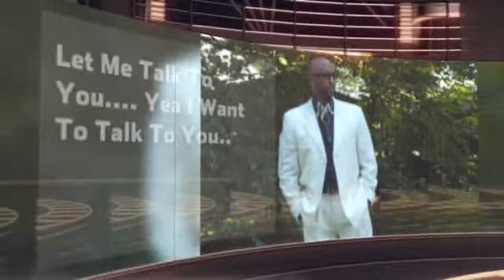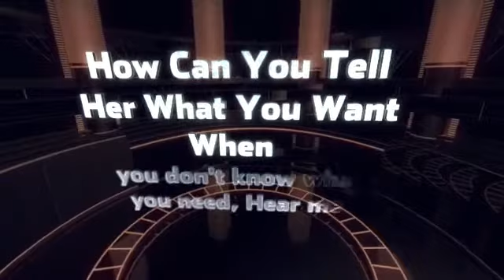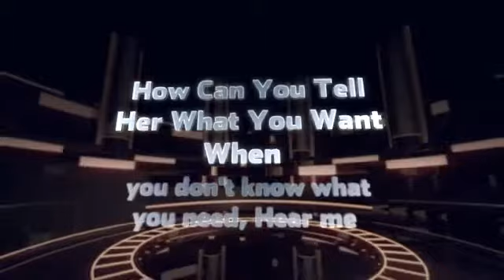C. Robert Walker - Rhythm Of A Black Woman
Song "Rhythm Of A Black Woman" inspired by my Mothers and all of the Black Women who inspire and stayed on my path. Music by the late Glen Cornell Vocals and Lyrics by C. Robert Walker. This production will change when released for this original production was lost and I cannot get re-made or Mastered. Glen has passed so the music and original Vibe cannot be reproduced but I may still release as a bonus track when this New production is finished.